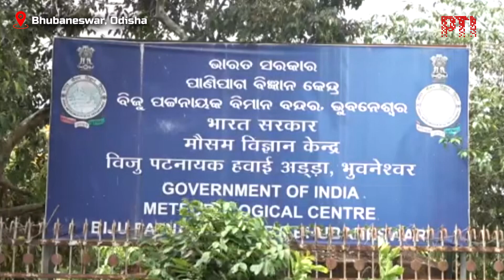Cyclonic storm likely to form over Bay of Bengal by Oct 23, may affect Odisha, West Bengal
On Sunday, the India Meteorological Department reported that a cyclonic circulation has formed over the Andaman Sea, expected to intensify into a low-pressure area by Monday.

As per IMD, this system may impact the coastal regions of north Andhra Pradesh, Odisha, West Bengal, and Bangladesh next week, potentially bringing heavy rainfall and strong winds.